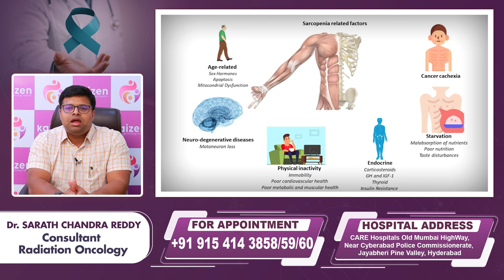క్యాన్సర్ డైట్ || Best Food for Cancer Patients in Telugu || Cancer Diet || Kaizen Oncology Network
క్యాన్సర్ డైట్ || Best Food for Cancer Patients in Telugu || Cancer Diet || Kaizen Oncology Network || Best Cancer Hospital in Hyderabad || Cancer Treatment in Telugu || Dr Sarath Chandra Reddy || Best Radiation Oncologist in Hyderabad || Best Uro-Oncologist in Hyderabad

Dr. Sarath Chandra Reddy
MBBS, Consultant Radiation Oncologist

Dr. Sarath Chandra Reddy, an experienced Radiation Oncology and a skilled physician, was a strong member of multi-disciplinary teams who work with a sole focus towards providing the most comprehensive and the best treatment to patients.

Apart from being passionate about Clinical research and Academics, Dr. Sarath Chandra is multilingual with proficiency in English, Hindi, Telugu and Kannada which makes his patients experience better comfort levels with him.

Dr. Sarath Chandra inclines his special interest towards Image guided Radiotherapy (IGRT) and Stereotactic body Radiotherapy (SBRT). Because he loves what he does, he delivers radiation with the least toxicity to his patients.

We treat all types of Cancer, Including:
• Medical Oncology
• Surgical oncology
• Radiation oncology
• Hematology
• Bone marrow transplant
• Pediatric oncology
• Hemato-oncology